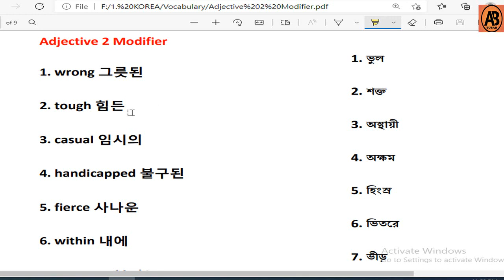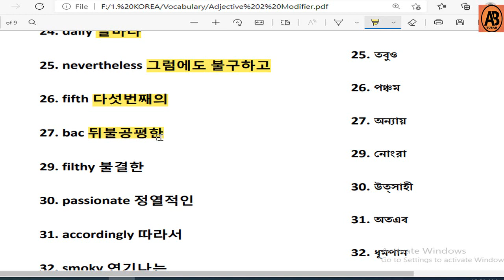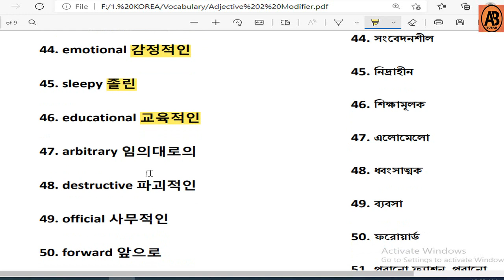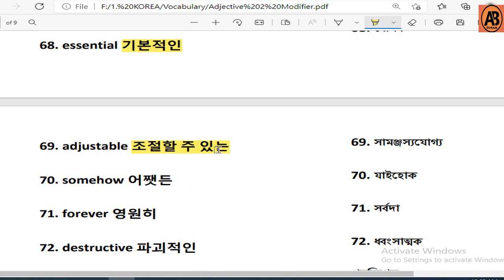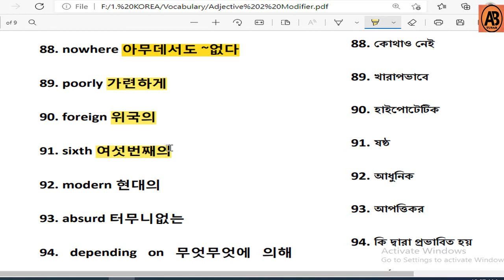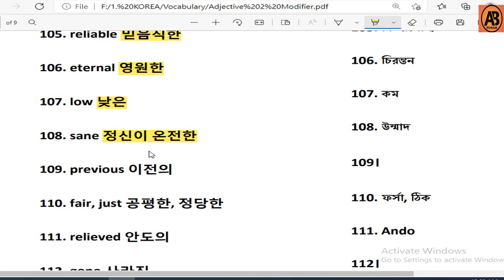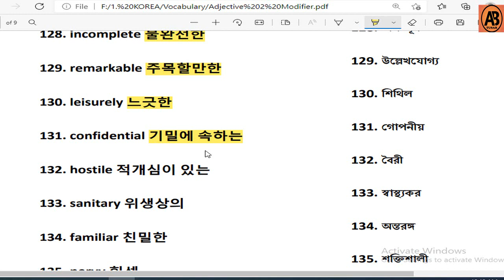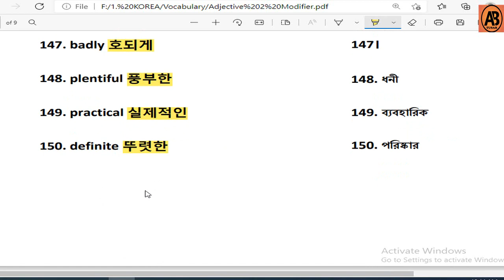কোরিয়ান শব্দার্থ পর্ব ১৮ (বিশেষণ ২) ।। Korean Vocabulary part 18 (Adjective 2)